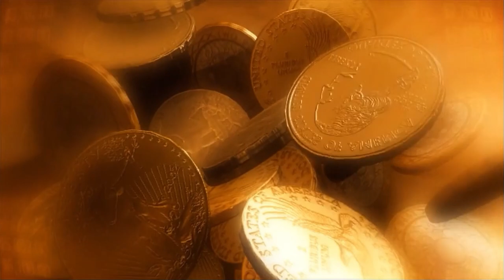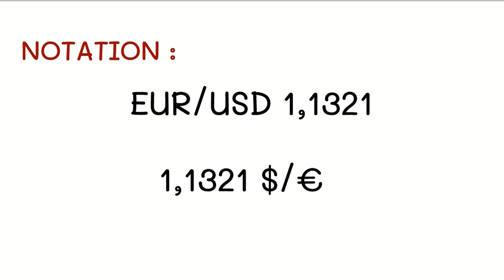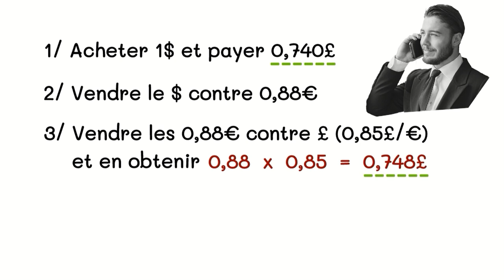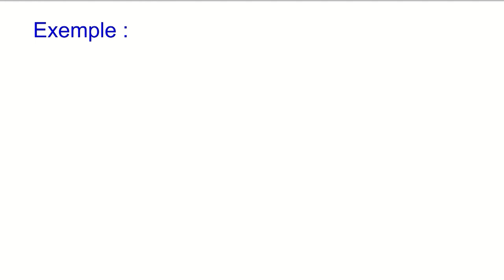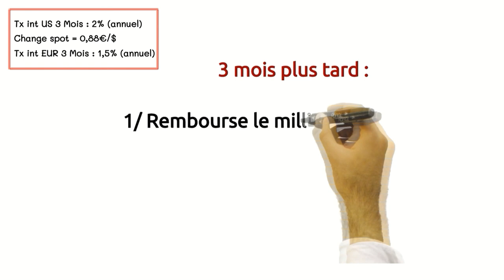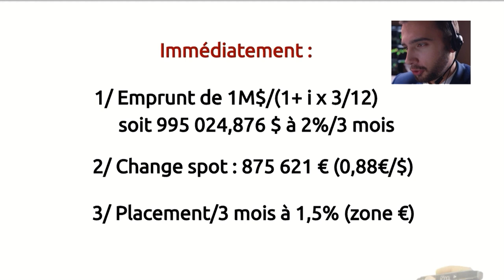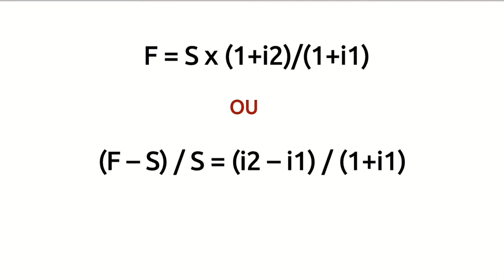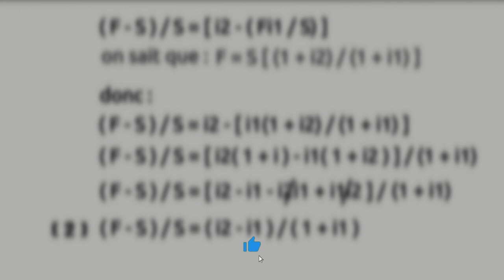Taux de change à terme et parité des taux d’intérêt : calcul et explication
Taux de change à terme et parité des taux d’intérêt. Comment sont fixés les taux de change à terme (forward) qui permettent notamment à un exportateur ou à importateur de se prémunir contre une variation du change ? Pourquoi le taux de change à terme sur le marché a peu de chances de s’écarter du taux donné par la formule de la parité des taux d’intérêt ? Quel est le rôle des arbitragistes ? Qu’est-ce que le report ? le déport ? Pourquoi le rendement d’une somme libellée dans une monnaie est équivalent que l’on place dans le pays de la monnaie ou dans celui d’une autre monnaie ? La réponse dans cette vidéo !

CREDITS :
Video by Treedeo Footage from Pexels
Photo by Andrea Piacquadio from Pexels
Photo by MART PRODUCTION from Pexels
Infographie vecteur créé par freepik - fr.freepik.com